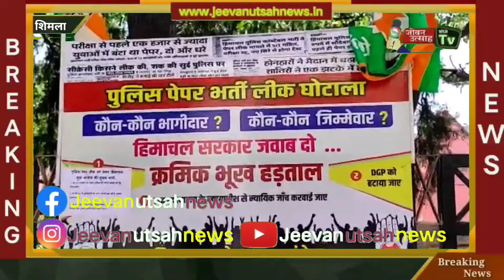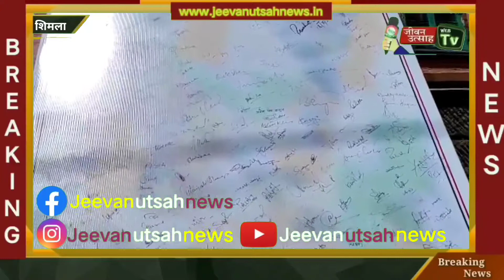युवा कांग्रेस का क्रमिक अनशन तीसरे दिन भी जारी, डीजीपी को पद से हटाने की उठा रही मांग !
About this Video:- युवा कांग्रेस का क्रमिक अनशन तीसरे दिन भी जारी, डीजीपी को पद से हटाने की उठा रही मांग !